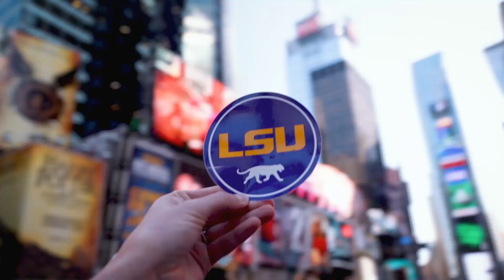LSU in NYC || Victor Lashley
On this episode of LSU in NYC, meet a Tiger who made his first trip to NYC as a college student when he interned at J.P. Morgan. Since then, LSU alumnus Victor Lashley worked his way up to Vice President of Global Trade.